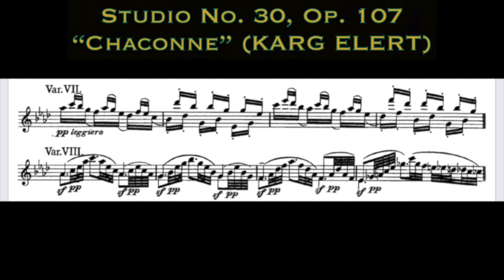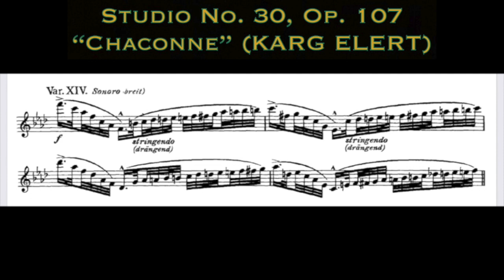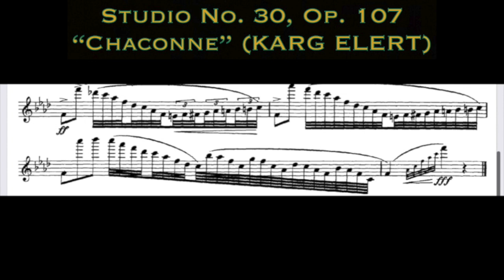KARG ELERT - Studio No. 30, "Chaconne" (¡AY, RUBIA GITANA!) + KARAOKE - Instr.: Jorge Lorente Picó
💃💃💃¡AY, RUBIA GITANA!💃💃💃
(Estudio No. 30, KARG ELERT “Chaconne”)
🌹Con la colaboración al BAILE la mejor madre del mundo, ¡LA MÍA!🌹